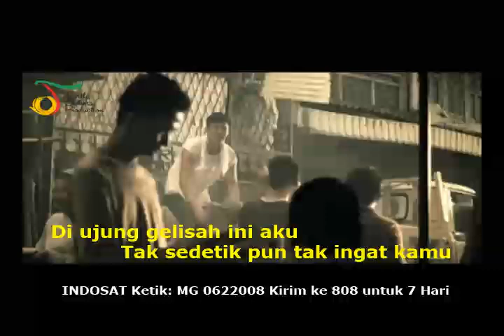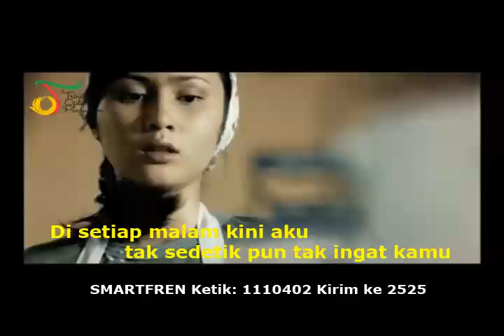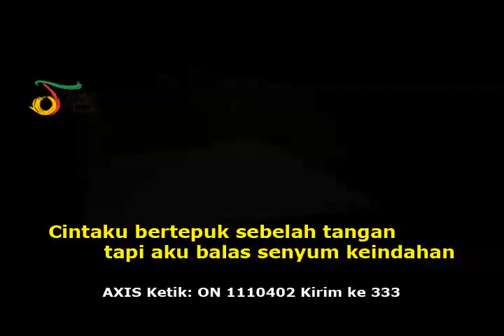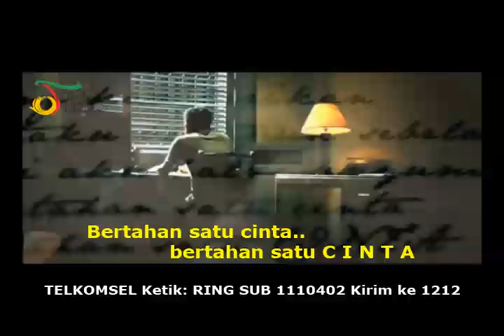D'Baginda - C.I.N.T.A (with Lyric) | VC Trinity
D'Baginda - C.I.N.T.A (with Lyric) | VC Trinity. Lagu D'Bagindas lainnya

Album C.I.N.T.A, Trinity Optima Production, 2010

Aktifkan RBTnya:
Telkomsel: Ketik 1110402 sms ke 1212
XL: Ketik 10119403 sms ke 1818
Indosat: Ketik SET(spasi)0622008 sms ke 808
Tri: Ketik 110402 sms ke 1212
Esia: Ketik RING(spasi)1110402 sms ke 888
Axis: Ketik ON(spasi)1110402 sms ke 333
Smart: Ketik 1110402 sms ke 2525